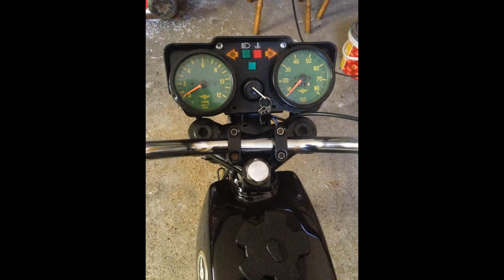Zündapp CS 50 - Neuaufbau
So nun ist die Zündapp CS 50 fast fertig :-) vielen dank an Stefan, Thomas und Alex !!!